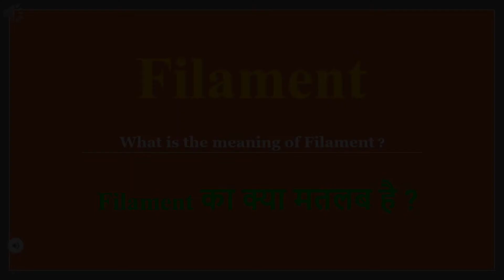Filament meaning in Hindi | Filament ka kya matlab hota hai | daily use English words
इस वीडियो में आप Filament का हिंदी में मतलब समझेंगे और साथ में Filament  का pronunciation भी सीखेंगें यानि की आप Filament के अर्थ के साथ साथ ये भी सीखेंगें की Filament को कैसे बोले या Filament को बोलने का सही तरीका क्या है

Let’s learn Hindi Meaning of Filament

Filament meaning in english

Filament Meaning in Hindi हिंदी में मतलब

Hindi Translation of Filament

Filament Meaning in Hindi Filament का मतलब हिंदी में

Filament Meaning in Hindi, Definition of Filament in Hindi

Filament Meaning Hindi Matlab Kya Hai Translate

Filament का हिंदी क्या होता है

Filament meaning in Hindi and English Filament का अर्थ हिंदी एवं अंग्रेजी में Filament definition in Hindi and English, Filament की परिभाषा हिंदी एवं अंग्रेजी में, Filament का मतलब, Filament माने क्या, Filament mane kya, Filament  ka matlab This video is showing answer of Filament  What is meaning of Filament in Hindi? इस video पर प्रश्न  Filament का मतलब हिंदी में क्या होता है? का उत्तर दिया गया है|, This video is showing answer of Filament What is meaning of Filament in English  इस पेज पर प्रश्न  Filament का मतलब अंग्रेजी में क्या होता है का उत्तर दिया गया है

pronunciation of Filament
English pronunciation of Filament
how to pronounce Filament